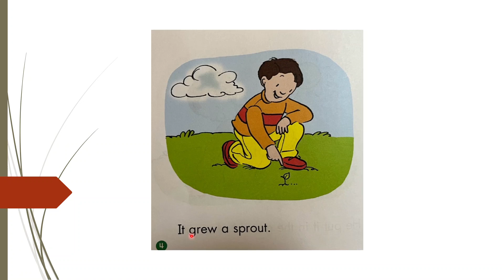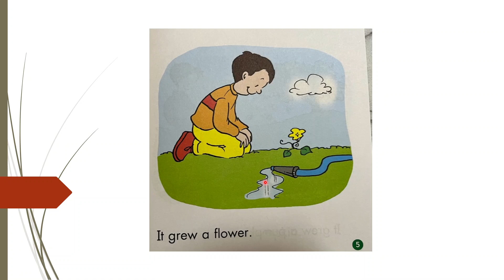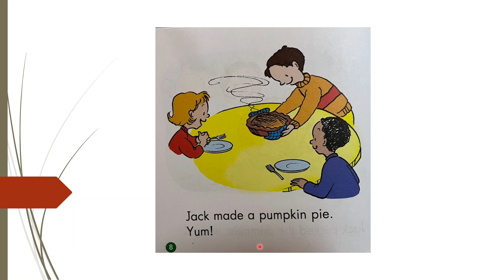Basic English Reading C L1: The Pie That Jack Made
Lesson Material: First Little Readers C
"The Pie That Jake Made" by Liza Charlesworth
Objectives:學習目標:
1. 南瓜 (pumpkin) 生長過程
2. 過去式

請小朋友們看圖片並試著念以下的生字(pictures and words):
seed, put, ground, grew, sprout, flower, pumpkin, picked, made, pumpkin pie
# 先訓練（聽）開始！- start practicing by listening